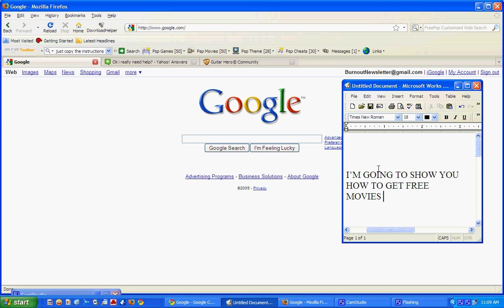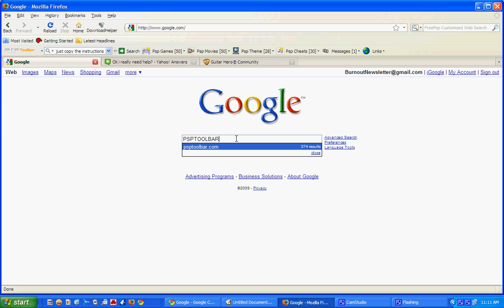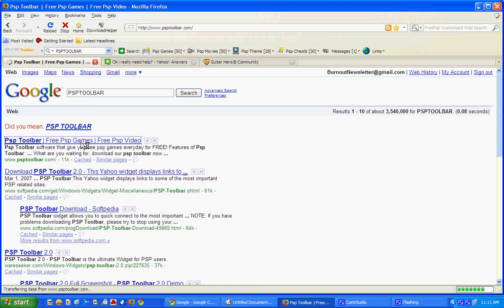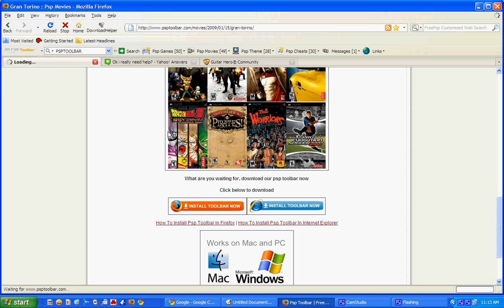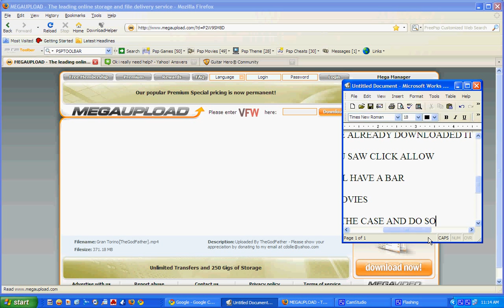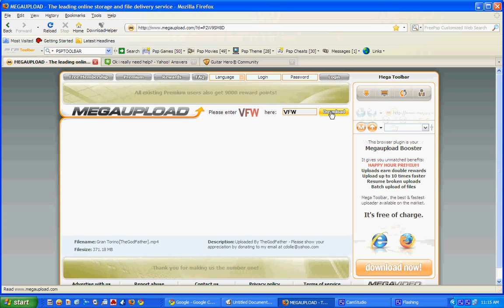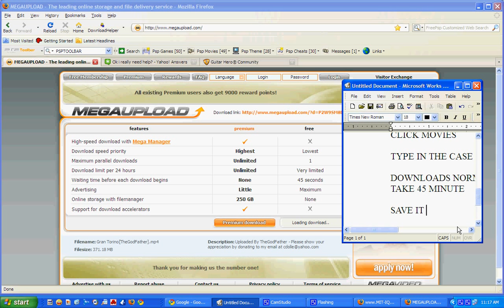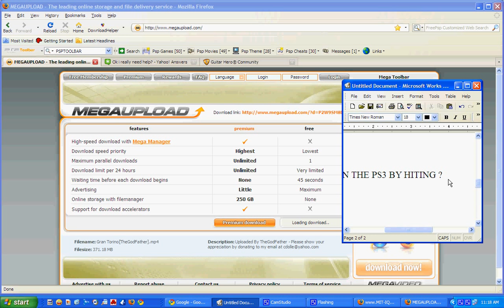How To get free movies (psp/pc/ps3)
I've scanned this site for spy wear and viruses with McAfee and it cam up negative for both this means there isn't any of those things.
for quicker access just type in the URL
i kind of didn't have enough time to say
save file to USB/external hard drive then place it in the ps3. go to the video section and go to the USB/external and hit triangle
scroll down to copy. click copy and the movies save to the your ps3.
to add it to your psp put you duo memory stick into the ps3 and save the movies to the memory stick
or connect it to the pc and save the file to the psp.
i hope this helps many of you guys/gals
Go signup for my website 4 free. I'll have free movies.